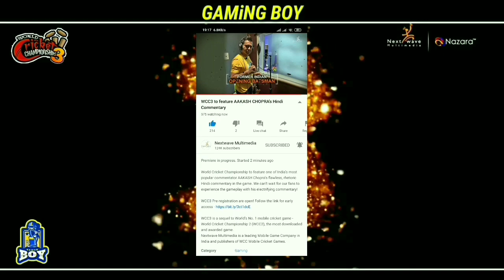wcc3 New Trailer launch l || AAKASH CHOPRA COMMENTARY ADD IN WCC3 | WCC3 NEW TRAILER RELEASE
WCC3 NEW TRAILER LAUNCHED || AAKASH CHOPRA COMMENTARY ADD IN WCC3 | WCC3 NEW TRAILER LAUNCHED | WCC3 OFFICIAL LAUNCH

WCC3 PLAY STORE PRE REGISTRATION LINK

WCC2 UNLOCKED ALL VIP STADIUM || VERSION 2.8.8.1 || UNLOCK ALL STADIUM FOR FREE

VIDEO TOPIC  👇👇👇👇
1. WCC NEW TRAILER RELEASE DATE
2. WCC3 TRAILER LAUNCH DATE | WCC3 COMING SOON
3.  WCC2 NEW MEGA UPDATE | CAREER MODE AND MORE FEATHERS
4. WCC3 RELEASE DATE
5. WCC3 LAUNCHING SOON
6. WCC2 NEW UPDATE 2020 OFFICIAL RELEASE DATE
7. WCC2 NEW UPDATE OFFICIAL RELEASE DATE | BIG SUPRISE FEATURES COMING SOON
8. WCC3 NEW TRAILER
9. WORLD CRICKET CHAMPIONSHIP 3 TRAILER
10. WCC3 FINAL TRAILER
11. WCC3 PRE REGISTRATION
12. WCC3 OFFICIAL TRAILER ______________________________________________

HAS TAGS 🏷️

JAI HIND

THANKS
THANKS
THANKS
THANKS
THANKS